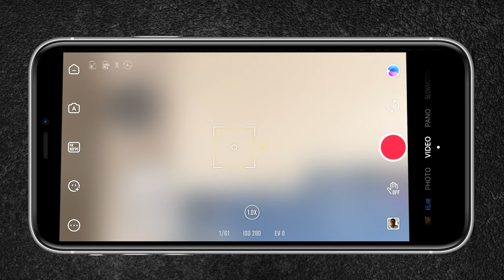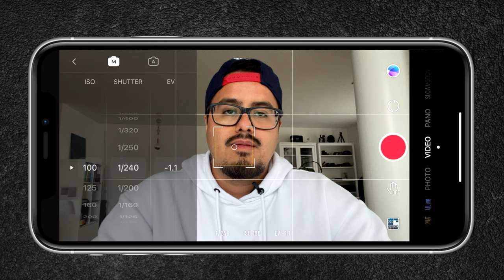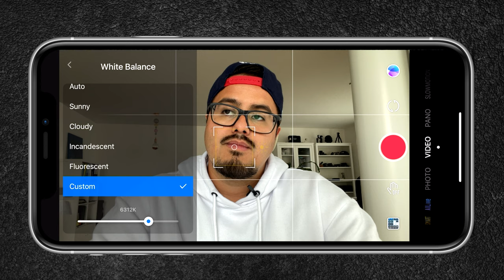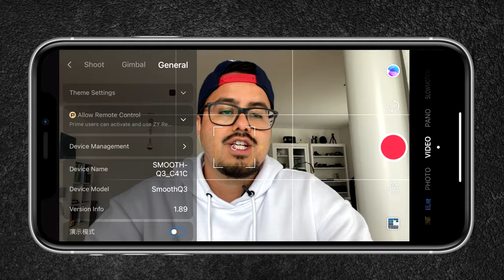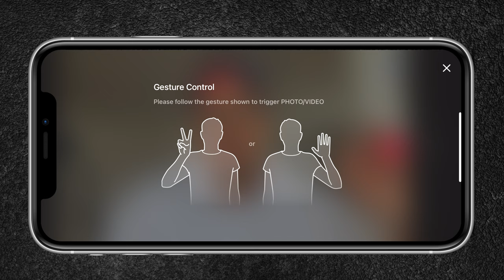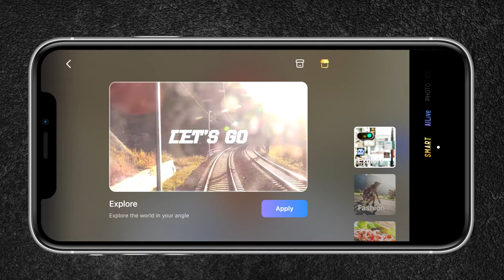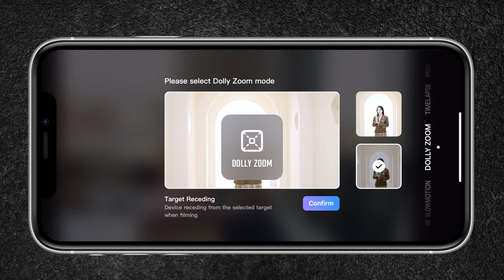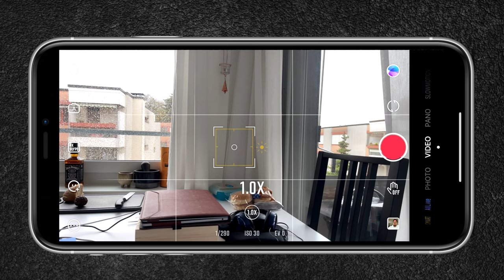Get CINEMATIC Phone Gimbal Shots with Zhiyun Smooth Q3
GEAR USED IN THIS VIDEO:
Smooth Q3 (Amazon)
iPhone 12 Pro Max (Amazon)
Extension Bar (Amazon)

0:00 Cinematic Video
0:38 Intro
2:21 Quick Overview
2:56 Built & Design
3:55 Mount & Balancing
4:36 Button Functions
5:38 Modes
6:59 ZY Cami App
12:32 Special Features
14:48 Price & Final Thoughts

MY RECOMMENDED MOBILE GEAR: